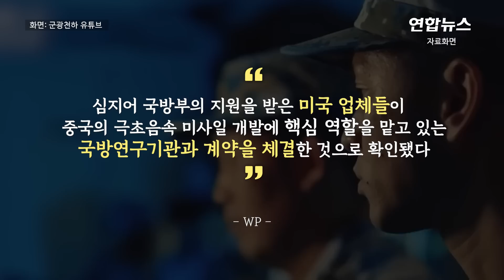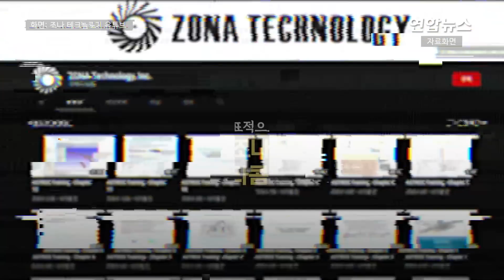中 극초음속 미사일, 알고 보니 美 첨단기술?…WP "통제해야" / 연합뉴스 (Yonhapnews)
中 극초음속 미사일, 알고 보니 美 첨단기술?…WP "통제해야"
 (서울=연합뉴스) 미국을 깜짝 놀라게 했던 중국의 극초음속미사일 개발 과정에 미국의 첨단 기술이 일부 핵심 분야에서 사용됐을 가능성이 있다는 지적이 제기됐습니다.

    워싱턴포스트(WP)는 17일(현지시간) 공개 계약서 및 중국 정부 자료 등을 분석해 2019년 이후 300여 개 이상 미국의 기술이 중국의 극초음속 및 미사일 기술 개발과 관련된 수십 개 회사에 판매됐다고 보도했습니다.

    WP는 "심지어 국방부의 지원을 받은 미국 업체들이 중국의 극초음속 미사일 개발에 핵심 역할을 맡고 있는 국방연구기관과 계약을 체결한 것으로 확인됐다"며 통제 강화 필요성을 지적했습니다.

    대표적으로 애리조나 소재 조나 테크놀로지와 캘리포니아에 본사를 둔 메타콤 테크놀로지 등 2개 업체는 재판매자를 통해 중국항공역학원(CAAA)에 기체역학 시뮬레이션을 판매한 것으로 확인됐습니다.

    이는 천문학적인 미사일 기술 개발 비용과 시간을 줄이는 핵심적인 기술로 평가됩니다.

    이들 두 업체는 모두 국방부의 기술 개발 지원 대상에 포함돼 각각 3천160만 달러, 1천390만 달러의 지원금을 받기도 했습니다.

    2020년에는 펜실베이니아 소재 앤시스가 중국 협력사의 자회사를 통해 베이징이공대학교(BIT)에 소프트웨어를 판매한 것으로 확인됐습니다.

    독일이 본사인 지멘스의 미국법인 지멘스 디지털 인더스트리 소프트웨어 역시 지멘스의 중국 파트너를 통해 BIT와 계약을 체결한 것으로 나타났고, 애리조나 기반 4D 기술업체는 난기류 측정에 절대적인 간섭기를 중국에 넘긴 정황도 포착됐습니다.

    미국에선 그동안 중국으로의 핵심 기술 유출을 막기 위해 비상이 걸린 상황이었지만, 잇단 제재 강화에도 재판매 방식을 통한 우회 형식으로 미국의 상당수 기술이 중국 정부의 손으로 넘어간 것으로 전해졌습니다.

    음속의 5배 이상 속도로 비행하는 극초음속 미사일은 기존 탄도미사일과 순항미사일의 장점을 결합한 차세대 무기로 방공무기체계의 '게임체인저'로 불립니다. 영상으로 보시죠.

    제작: 김건태·정다운
    영상:로이터·미 국방부 영상정보배포 시스템·유튜브 군광천하·미 육군·조나 테크놀로지